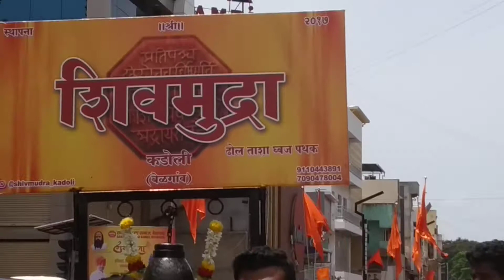Guruvandana programme @ Belgaum part -2 सकल मराठा समाज आयोजित गुरुवंदना कार्यक्रमाची सुरुवात झाली.